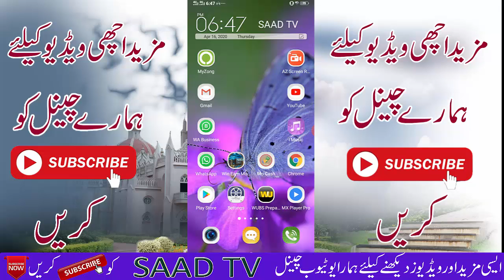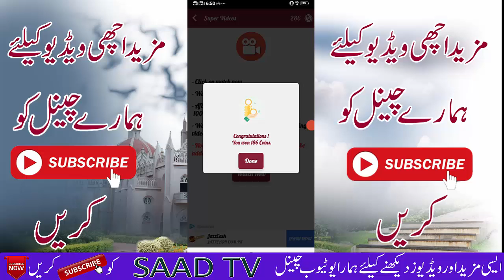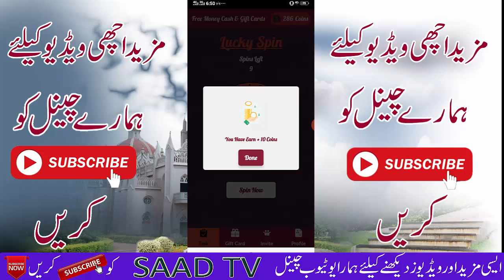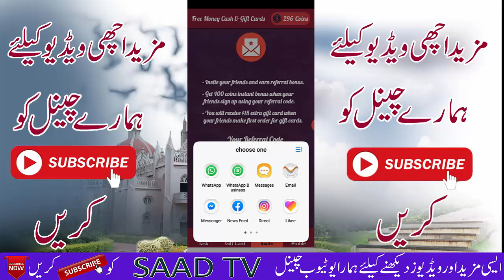How to earn google play gift cards || Earn $25 Free Play Gift Card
How to earn google play gift cards || Earn $25 Free Play Gift Card,earn google play gift card 2020.

Refer Code: Rgf3ERw34

How to Create Coinbase Account in Pakistan 2020 | Create Coinbase Wallet easily